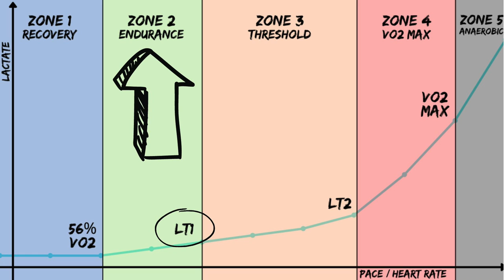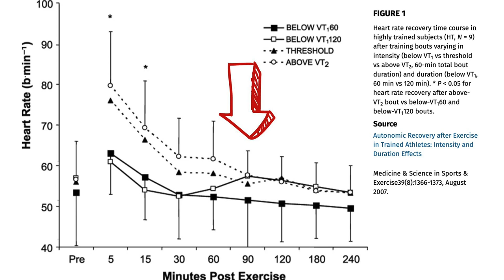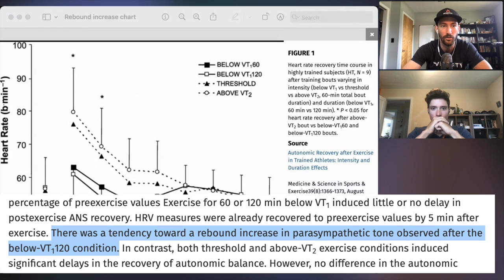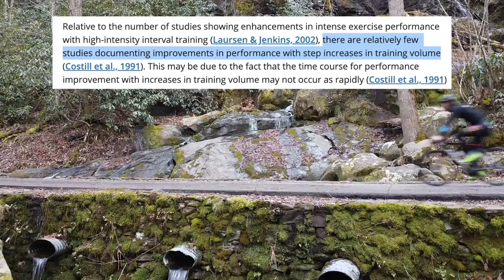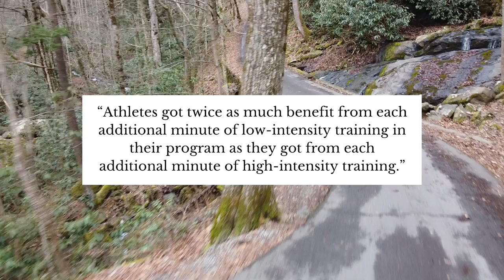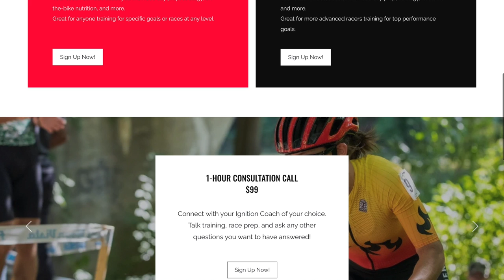Can Endurance Athletes Do Too Much Endurance Training?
Is more always better when it comes to low-intensity, endurance training? Are we putting too much emphasis on low-intensity, endurance miles when it comes to optimal performance in races?